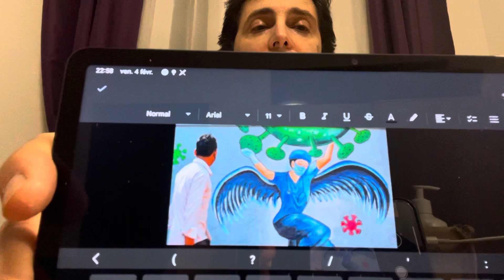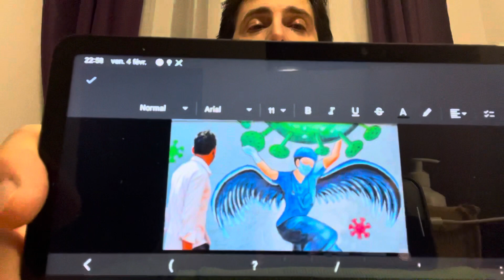Gédéon, la sortie du tunnel Madianite et notre actualité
Pour échapper à Madian, Israël avait dû se creuser des tunnels et s’y réfugier. Mais sept ans plus tard, le peuple de Dieu vit enfin poindre la lumière au bout du tunnel, et Gédéon, le 6ème juge d’Israël, en fut le témoin annonciateur…

Nos autorités ont eu beaucoup à faire durant ce temps de pandémie. Le virus de la Covid-19 s’est montré imprévisible, et il a fallu agir avec beaucoup de circonspection.

Dieu nous demande de prier pour nos autorités, car c’est grâce aux prières des chrétiens que sagesse, force et courage animent nos politiques, et que la paix sociale règne dans le pays.

À leur insu, ceux qui nous gouvernent peuvent être les porte-parole de Dieu, et annoncer tout bientôt la sortie du tunnel de la pandémie. C’est ce que nous verrons dans cette dernière vidéo de la série intitulée « La gloire revient toujours à l’Éternel ».

Dieu bénisse nos autorités.

Fraternellement

Pasteur Mirko Tassone

Shalom!